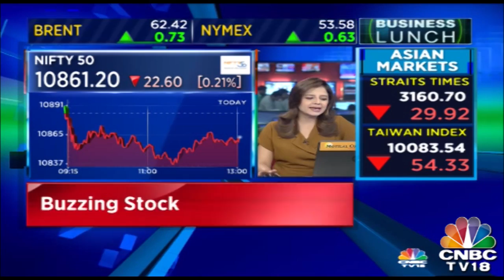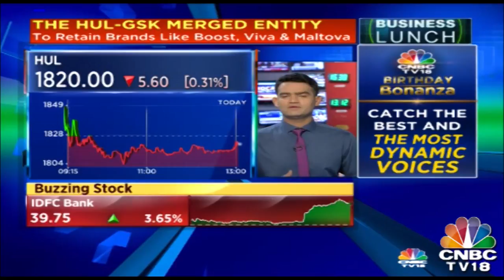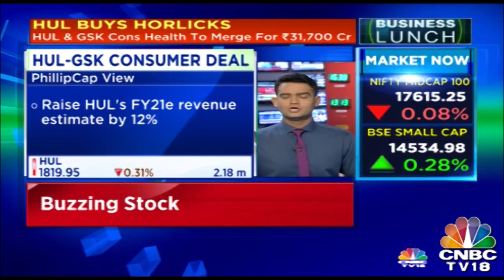Dilip Shanghvi Has Lost Nearly A Third Of His Wealth In 2018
Sun Pharmaceutical Industries shares have declined nearly 9 percent in the last two days